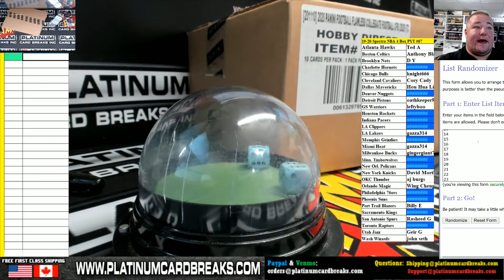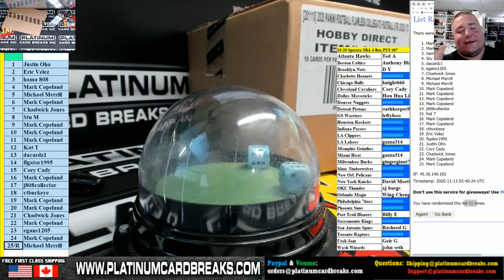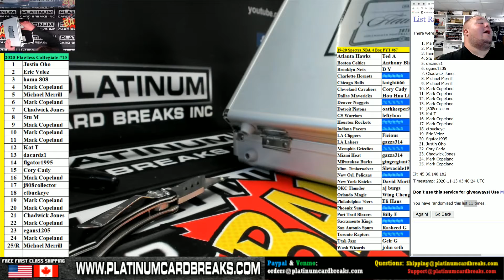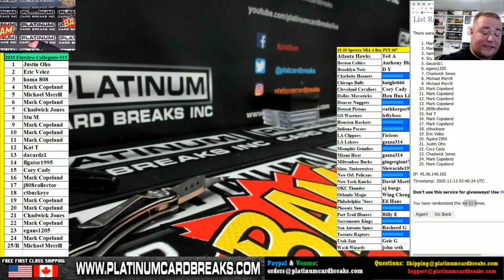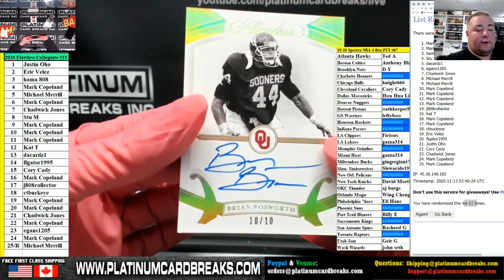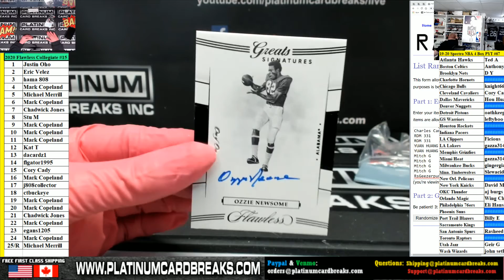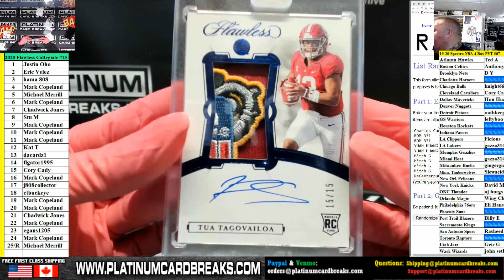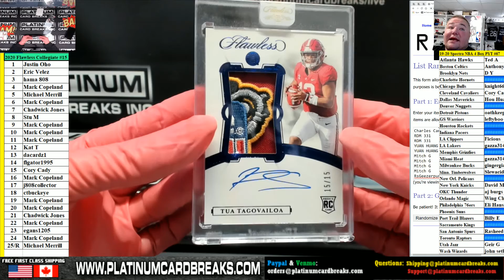2020 Flawless Collegiate #15 Random # Break HOBBY DIRECT MONSTER CASE WATCH THIS IF YOU LIKE QB'S